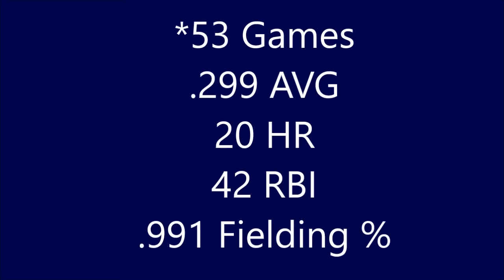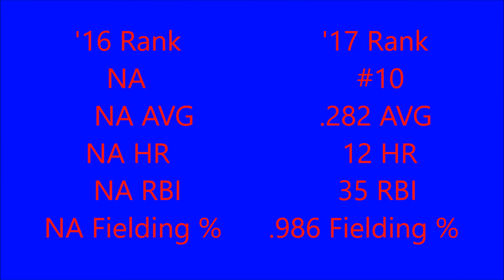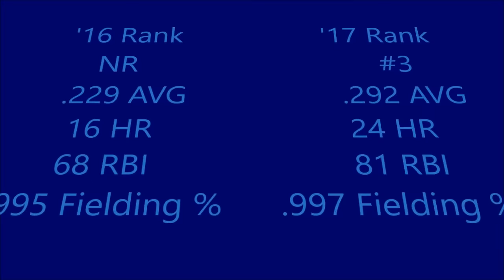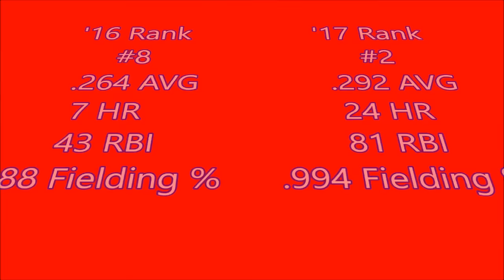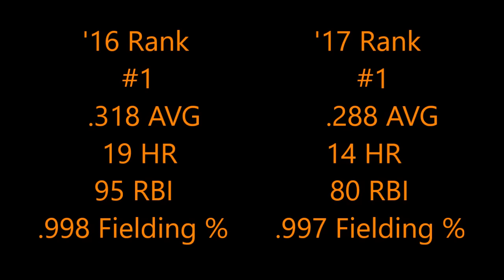Top 10 Catchers Entering 2017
Best catchers of the new year